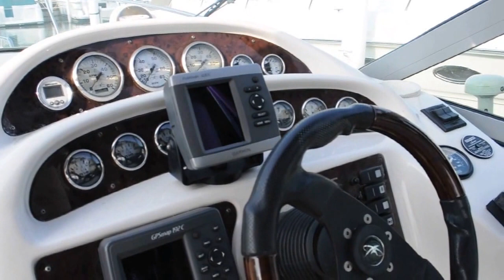2001 Monterey 282 Cruiser -- SOLD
NICELY EQUIPPED AND LIGHTLY USED THIS 2001 MONTEREY 282 CRUISER OFFERS A GREAT CONSIDERATION -- PLEASE SEE FULL SPECS FOR COMPLETE LISTING DETAILS.  LOW INTEREST EXTENDED TERM FINANCING AVAILABLE -- CALL OR EMAIL OUR SALES OFFICE FOR DETAILS.

Freshwater / Great Lakes boat since new this vessel feature Twin MerCruiser 5.0-litre 220-hp Gas Engine's with Alpha I Sterndrives and less than 200 original hours.  Notable features include but are not limited to the following:  Air-Conditioning & Heat, Head (Manual Flush) w/Vanity/Sink/Shower, Cherry Wood Cabinetry, Windlass Anchor, Garmin (Color) GPS/Chartplotter, Garmin (Color) Fish / Depth-Sounder, Premium Sound System w/CD-Player, Canvas Package (Cockpit Mooring Cover, Camper-Top Canvas Package w/Screens), Snap-in Snap-out Cockpit Carpeting, and MUCH more!

Broker Notes:  Spring 2014 fresh polish/wax & bottom paint.